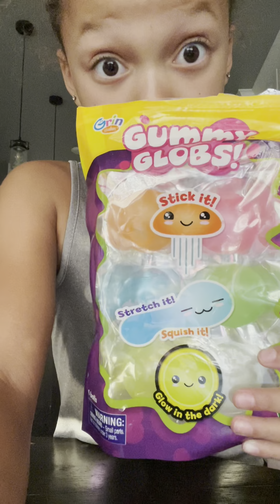Rating my squishy‘s